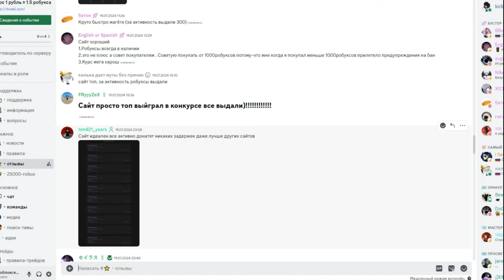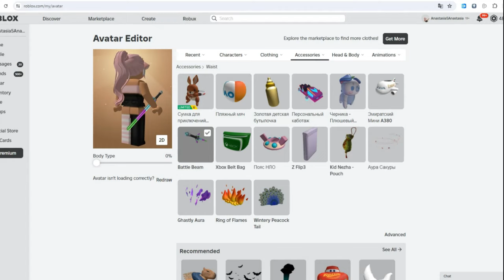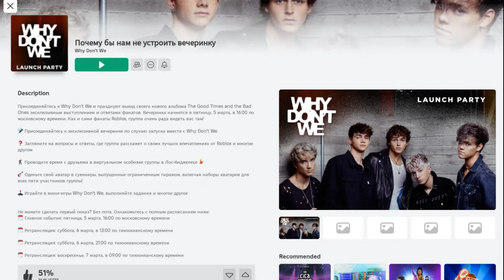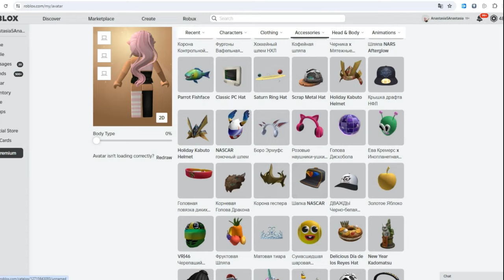9 БЕСПЛАТНЫХ ВЕЩЕЙ которые вам точно понравятся в Роблокс 2024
В этом видео вы узнаете как получить 9 новых бесплатных вещей в роблокс! Мой телеграмм канал - Роблоксерши YT / Roblox